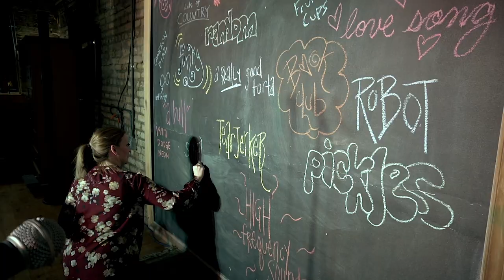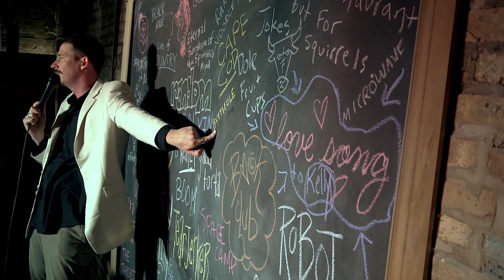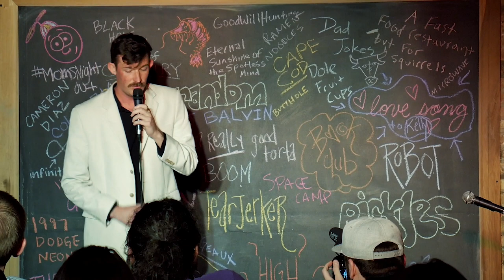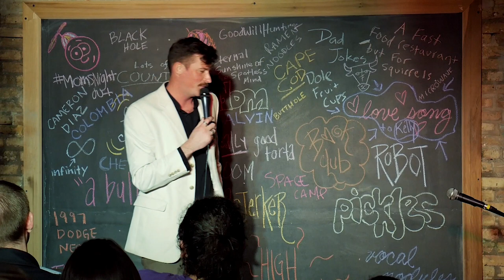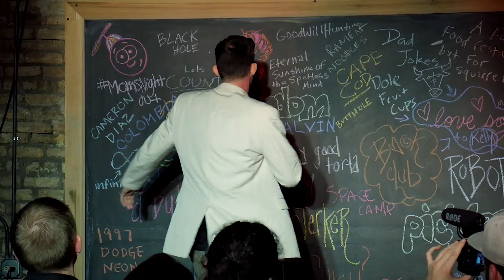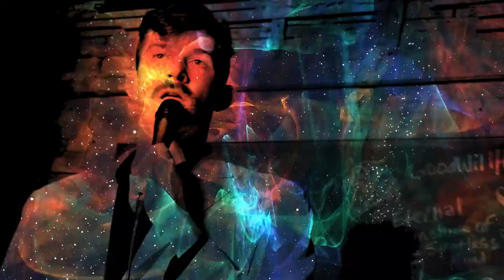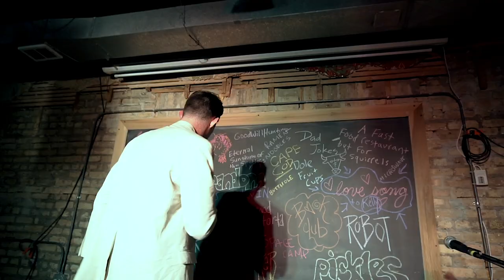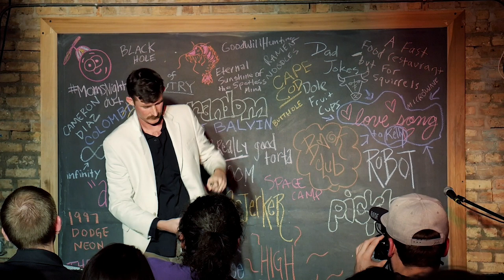Happiest Guy In The Room - A Comedy Special by Groovebox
In his debut comedy special, Dylan Carey AKA Groovebox masterfully weaves together music and comedy in a completely improvised hour of beatboxed entertainment.

🦑Filmed at three separate locations in pre-covid Chicago🦑

"Happiest Guy In The Room" drops at 7pm CST, August 28th, right here on YouTube.

Who is Dylan Carey?
Dylan Carey is a comedian, actor and musician from Chicago. A graduate from Chicago’s Second City Training Center, Annoyance Theater, and iO Theater, he has been performing for 15 years. Dylan performs musical comedy under the stage name Groovebox. Credits include TruTV, Zanies Comedy Club, SoFar Sounds, and The Paper Machete.

🙏SPECIAL THANKS🙏
-Matt Mayerle (Editor/Camera)
-J.J. Painter (DP)
-Duro Howard Jr (Animation)
-Brendan Monte (Sound)
-Alexander Hale Gibson (Color)
-Meg Stalter (Opening Act & More Famous Comedian)
-Reggie Watts (Lodestar)

-Foxhole Creative
-Juicebox Theater
-The Shithole